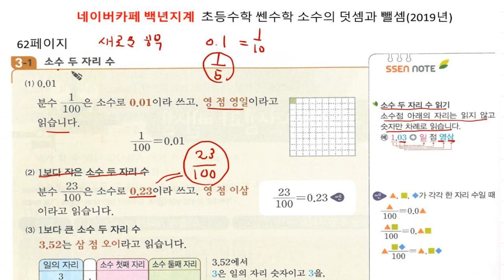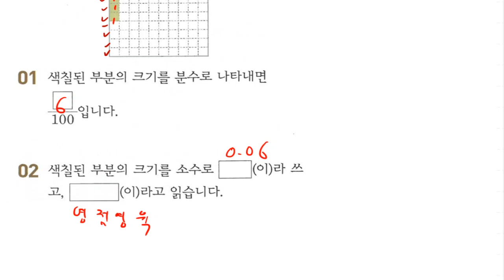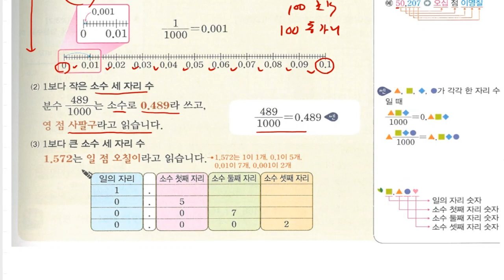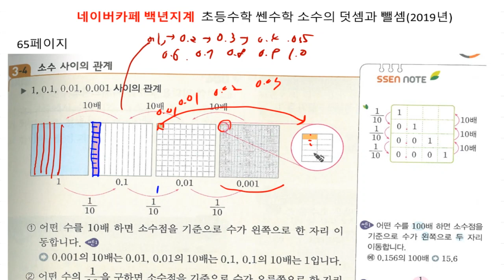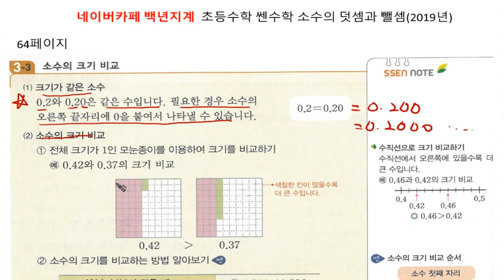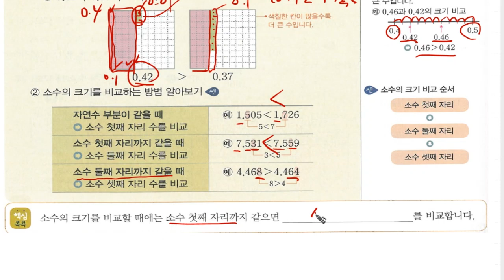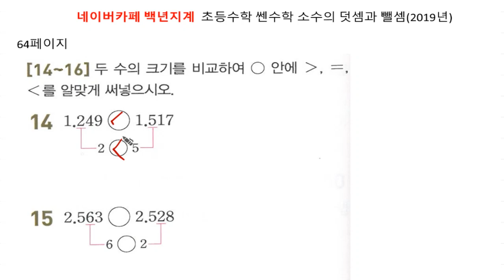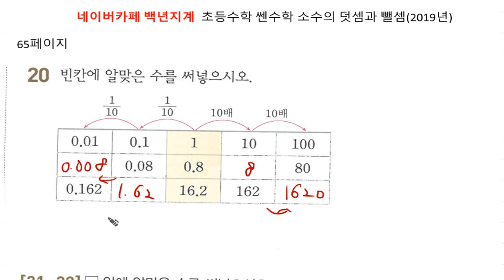[백년지계]초등수학 쎈수학 4-2 (2019년) 소수의덧셈과뺄셈 62-65 1-22